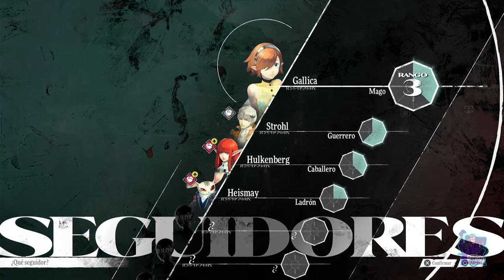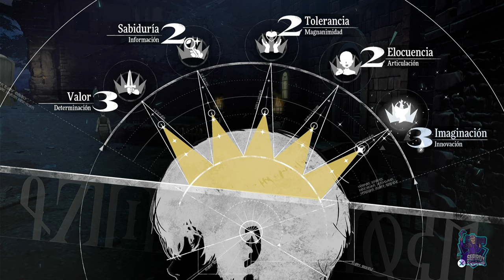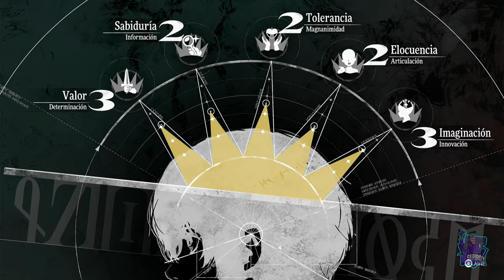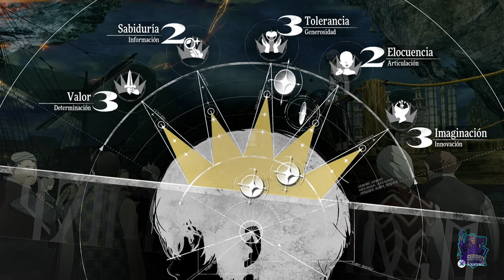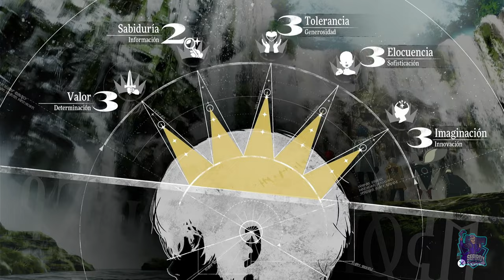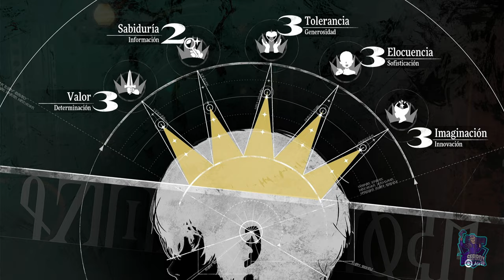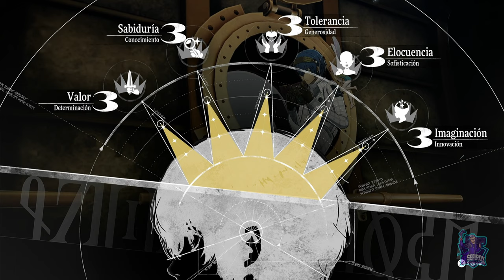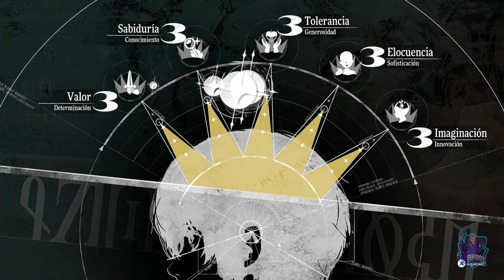Ciudad Portuaria de Brilehaven // Metaphor: ReFantazio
Ciudad Portuaria de Brilehaven
Metaphor: ReFantazio